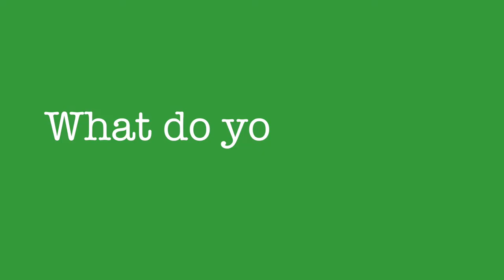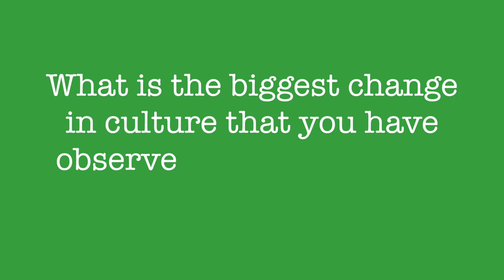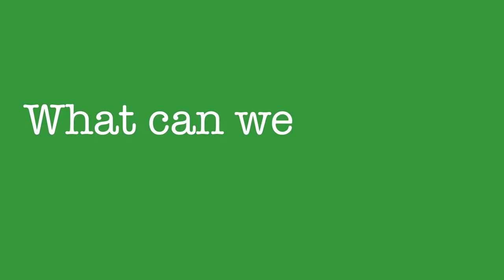DG retreat 2018 - Voices on DG Culture and Values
Hear Digital Green staff talk about the culture and values that we uphold